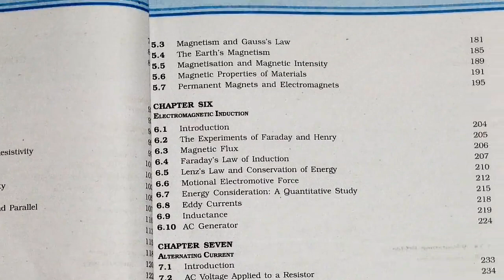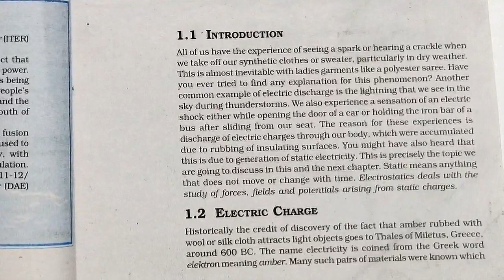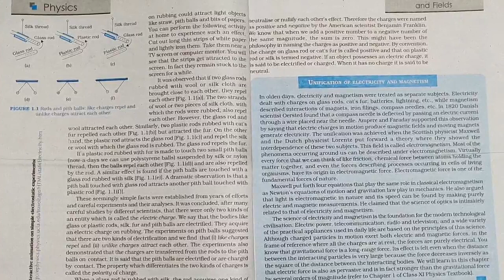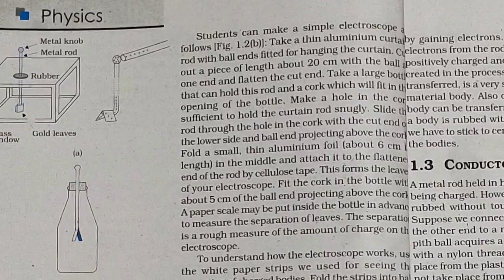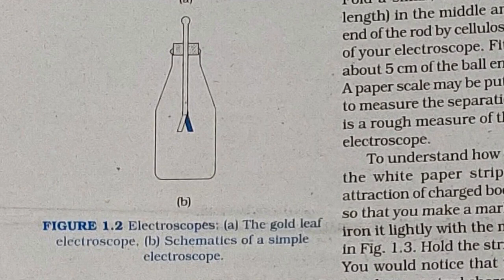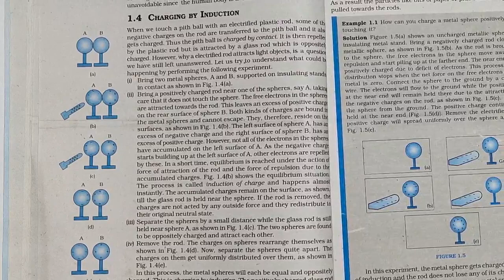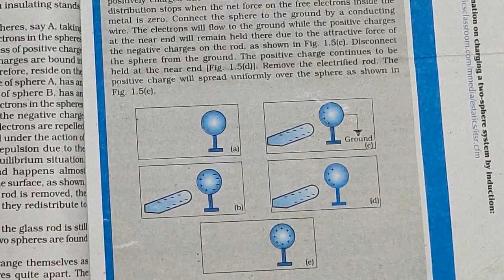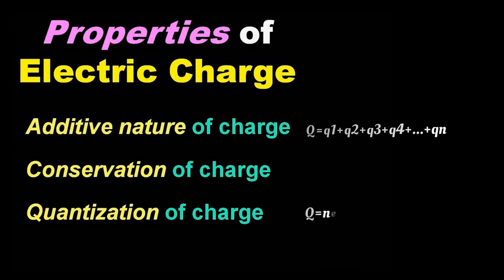Chapter 1 - Electric Charges and Fields - Part 1 - Class 12